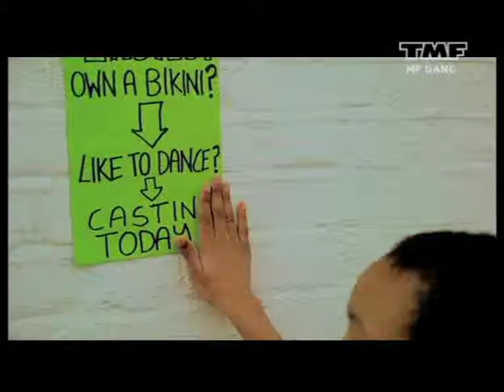Max Graham - Owner Of A Lonely Heart (Official Video)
Want to meet girls/boys/men/women from all around the world? Do like I did! I met my wife that way! SUPPORT. SUPPORT INTERNATIONAL LOVE AND MUSIC!!! Have a good life! Add me on Facebook if you have questions. SUPPORT!